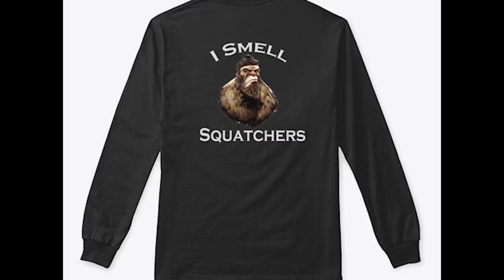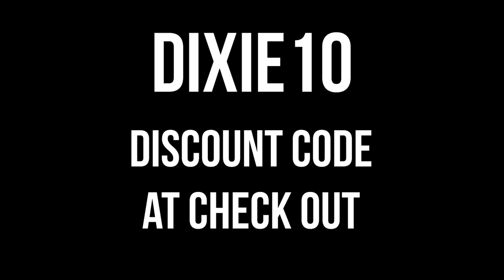Bigfoot Confirmed in Idaho - Marathon 117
Bigfoot Confirmed in Idaho

Music is: Down In The Dirt - oomiee